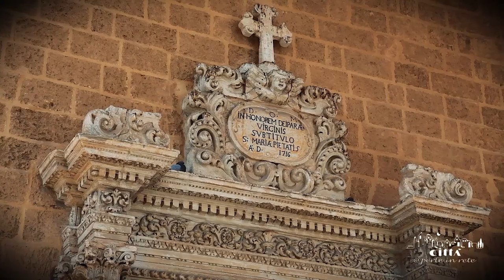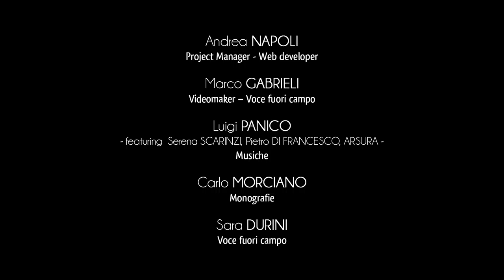Ciudad de Matino - Monumentos Religiosos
En el corazón de la plaza principal del pueblo se encuentra la iglesia parroquial de San Giorgio, protector de Matino.
En la parte superior del portal se encuentra la estatua del santo titular, mientras que en los lados hay dos frescos de la devoción mariana: la Inmaculada y la Virgen del Carmen.